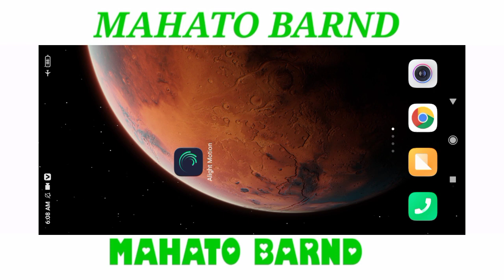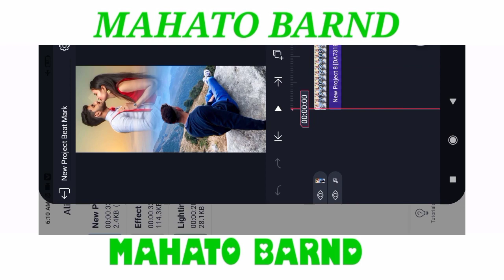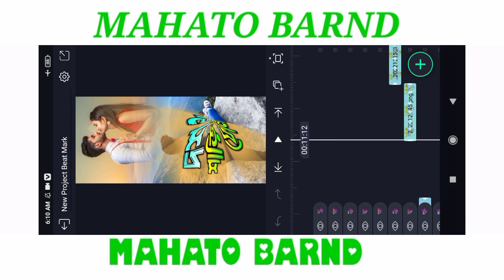1 photo colour lighting status editing purulia training status editing alight motion video editing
1 Photo Video Editing Purulia Song ! Alight Motion Video Editing ! Purulia Bewafa Status Editing

1 Photo Dj Status Editing ! Alight Motion Video Editing ! 1 Photo New Effect Lighting Video Editing

Purulia Lyrics Status Video Editing ! Alight Motion Video Editing ! Purulia Bewafa Status Editing

Mon Bhangechis Purulia Sad Song Status video Editing ! Alight Motion Video Editing ! Purulia Dj Song

Purulia Compitition Dj Status Video Editing ! Alight Motion Video Editing ! Purulia Jhumar Song

Purulia Bewafa Lyrics+Dj Status Video Editing ! Alight Motion Video Editing ! Purulia Status Editing

Purulia Bewafa Lyrics status editing ! Alight Motion Video Editing ! Purulia Sad Song Status Editing

Hindi Sad Song Status Video Editing ! Alight Motion Video Editing ! Hindi Old Song Status Editing

nagpuri tending song status editing ! alight motion video editing ! nagpuri status video editing

purulia bewafa status video editing ! alight motion video editing ! purulia sad song status editing

purulia lyrics status video editing ! alight motion video editing ! purulia new song status editing

1 photo dj status video editing ! fire aai ! alight motion video editing ! purulia sad song status

bewafa status video editing ! new tending song status video editing /purulia sad song status editing

smriti purulia sad song status editing ! raju sahis sad song ! purulia bewafa lyrics status editing

jedin morrbo purulia sad song status editing ! shikari kumar ! purulia bewafa lyrics status editing

♦️ effect or beat mark is description me hai.

♦️🔹video edit karne me koi bhi problem aaye to mujhe instagram par message kare. aur comment bhi karsakte ho.

📌meterial download karna shikhe

↪️beat mark↩️

🔰Lighting Effect🔰

↪️ Effect ↩️

↪️ Photo ↩️

↪️ song ↩️

🛑 please video ko last tak dekho🙏🏻🙏🏿